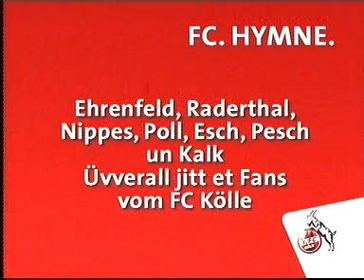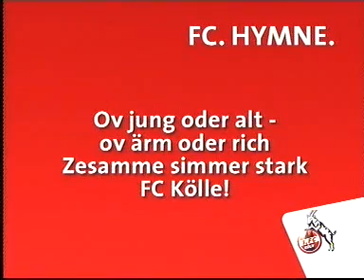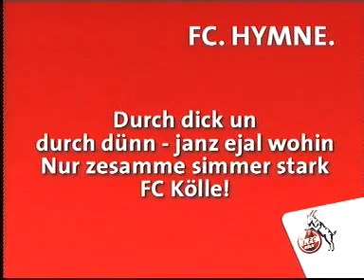1.fc köln mannschaftsaufstellung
Mannschaftsaustelung fantv